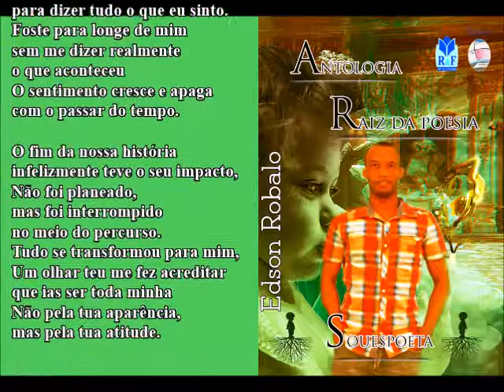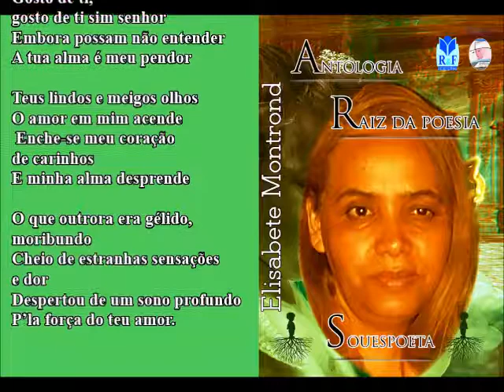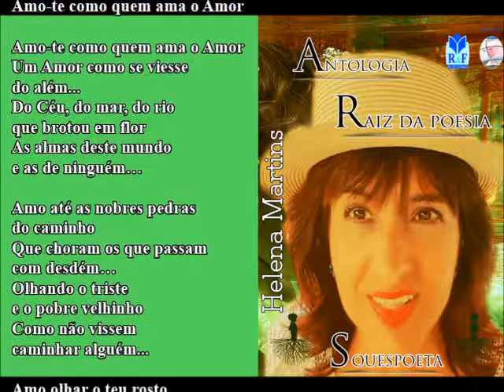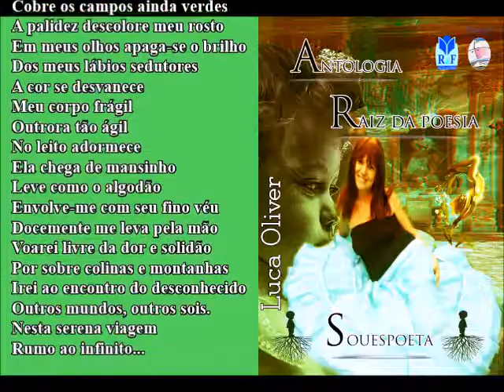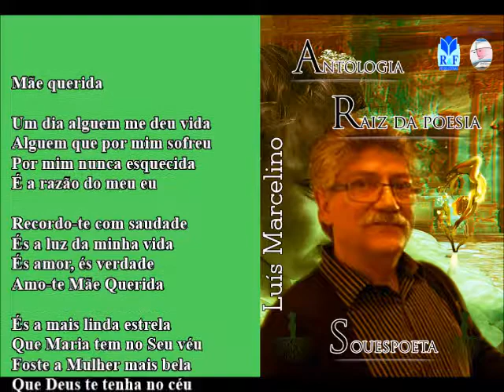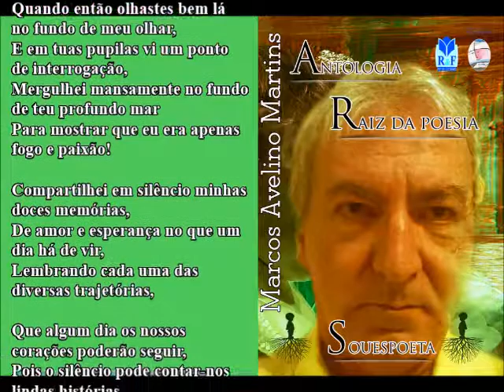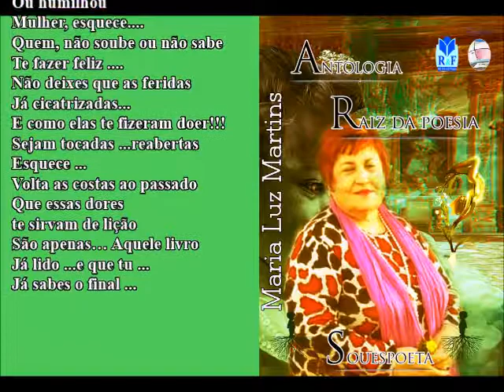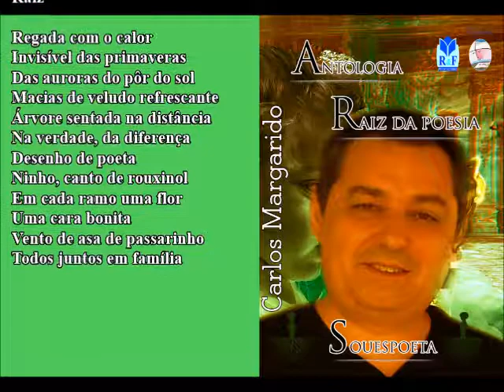O Meu Filme raiz da poesia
Antologia